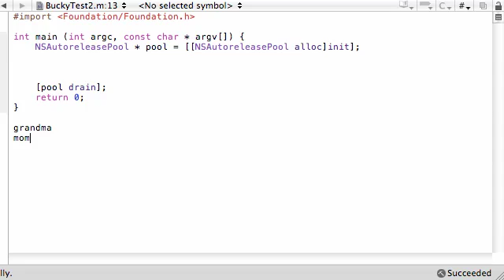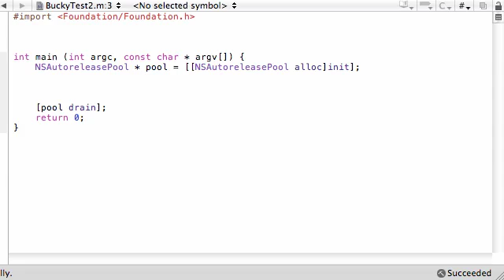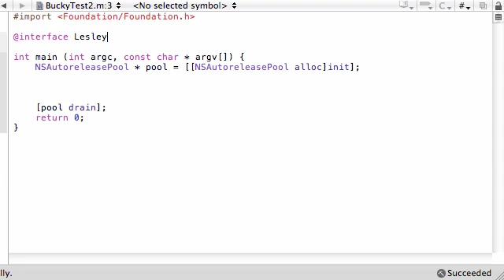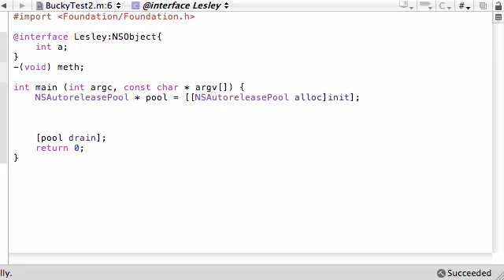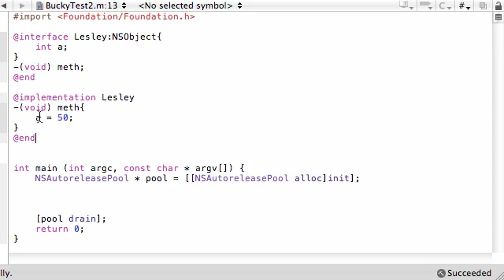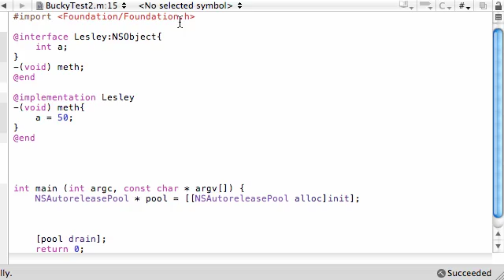Objective C Programming Tutorial - 28 - Inheritance